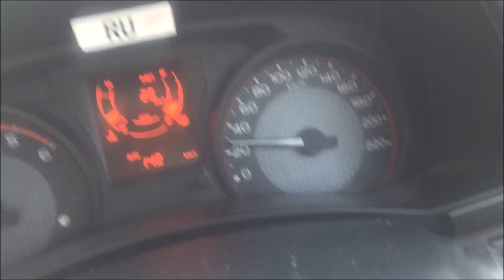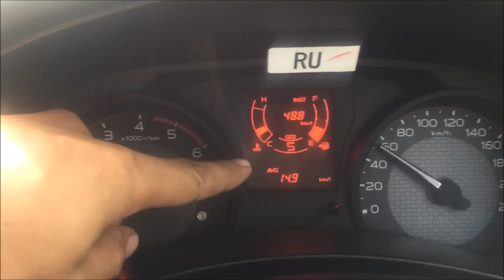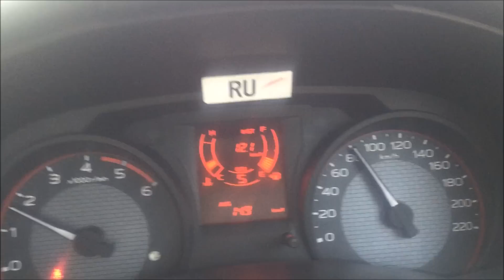หลังจากเจาะวาว์ลน้ำแล้ว เป็นอย่างไร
เป็นวิธีการที่ผม ทำแล้วมันได้ผล ใครอยากลองเอาไปทำตามผมก็ได้ครับ ไม่ต้องเปลี่ยนวาว์ลน้ำตลอดชีวิตครับ